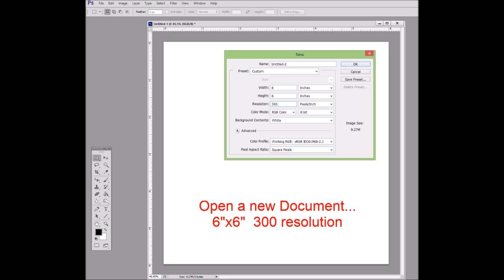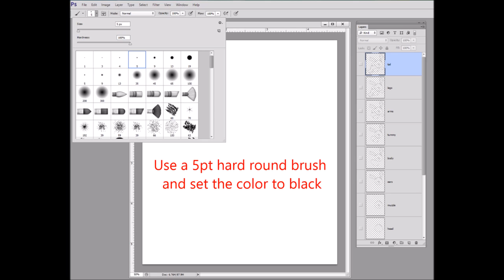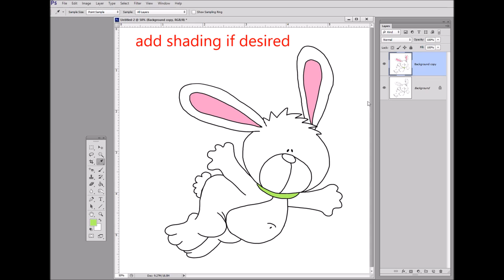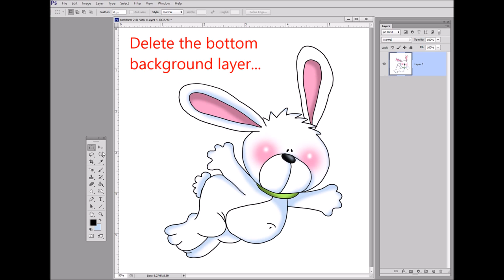How to Draw a Clipart Bunny!